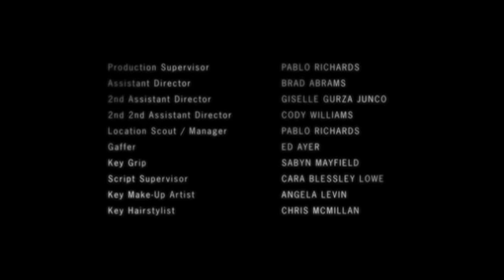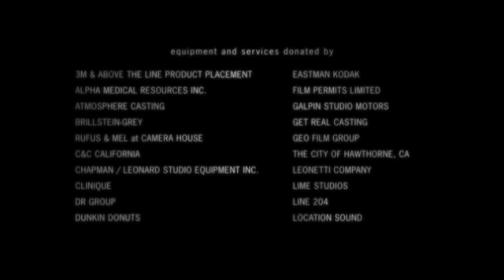Glamour "Reel Moments", 2006 - Room 10 (Full Version)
This is a film about love, marriage & true commitment - things that seem to be severely lacking in our world today.

"Glamour Reel Moments", 2006

short film directed by Jennifer Aniston and Andrea Buchanan; starring Robin Wright Penn and Kris Kristofferson.

"Frannie is a veteran nurse with a hardened heart and a crumbling marriage. It's a typical night in the ER until an unexpected relationship with a patient"